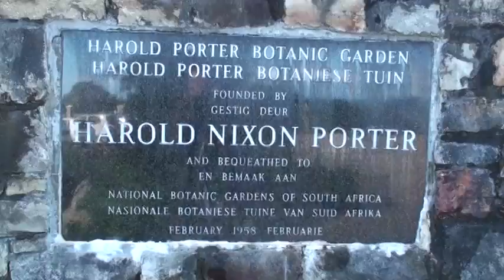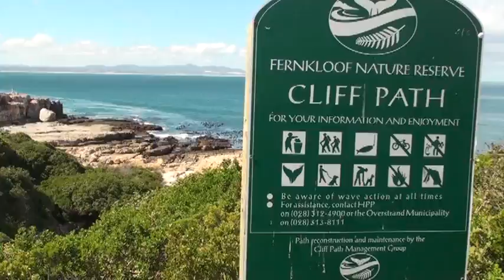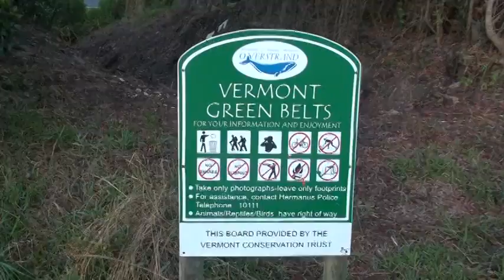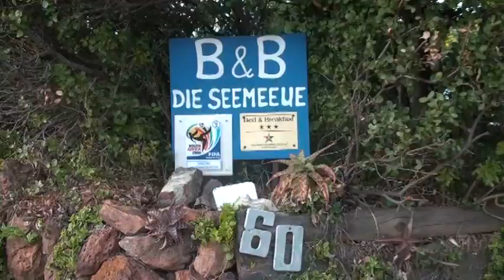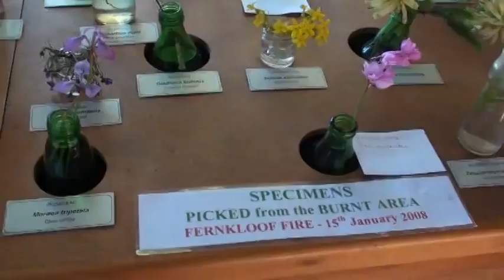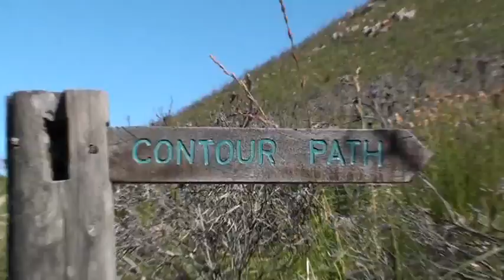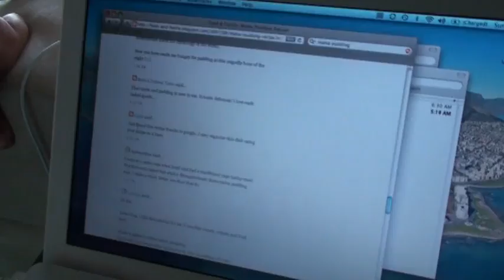V186: South Africa — September 9 to 14, 2009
Unedited video
9 9 2009 a) Coast Drive (N2 to M44 to M43) to Hermanus, South Africa. On the way...
9 9 2009 b) see Penguin Colony at Sandy Point (Rock Hyrax, too!)...
9 9 2009 c) Harold Nixon Porter Bontanic Garden in Betty’s Bay...
9 9 2009 d) check-in at Die Seemeeue B&B...
9 9 2009 e) Hermanus waterfront
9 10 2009 a) Morning Walk to Vermont, South Africa’s Green Belt “Cliff”
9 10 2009 b) Walk Cliff Path (Old Harbour to New Harbour) in Hermanus, South Africa, and back, saw whales
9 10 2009 c) Walk to and along Vermont’s Green Belt “Cliff”
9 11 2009 a) Ferkloof Nature Reserve (Gardens, Contour Path, “Fynbos Jungle” to Visitor’s Center) Hermanus, S. Africa
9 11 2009 b) Coast Drive (M43 to M44 to N2) to Cape Town, South Africa
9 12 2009 Walk on The Esplanade (Sea Point to Green Point) in Cape Town, South Africa, and back
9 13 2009 a) South African Planetarium (“lecture” on Southern Night Sky)...
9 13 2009 b) South African Museum of Natural History...
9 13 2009 c) Company’s Gardens in Cape Town, South Africa
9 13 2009 d) Dinner at Tim & Scott’s with Gary Peterson (Lucy, too), & Andy at 57 Joubert Road in Cape Town, South Africa
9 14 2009 a) Signal Hill for the Noon Gun
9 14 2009 b) South African Airways from Cape Town, South Africa, to Dakar, Senagal (did not get off plane)